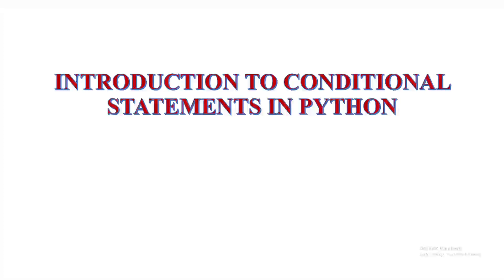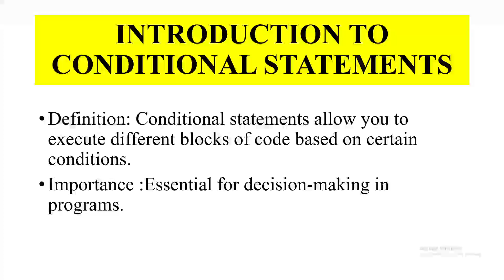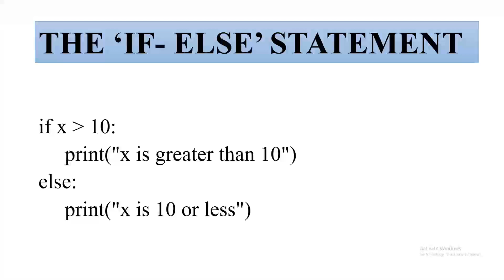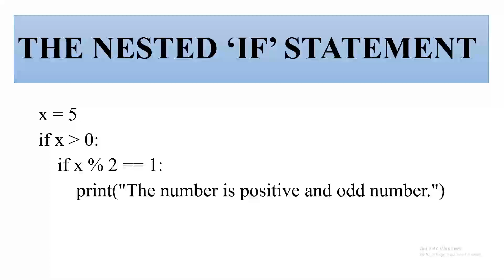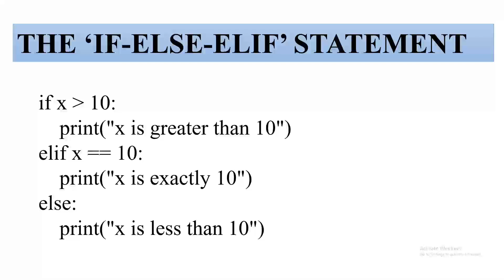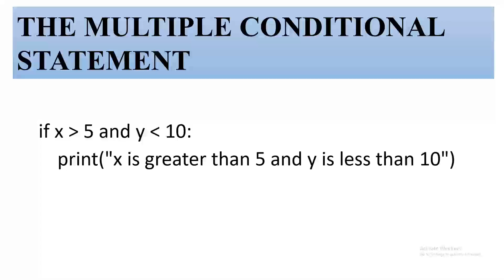Conditional Statements in Python || Class 9 || Digital Technology || Python Programming